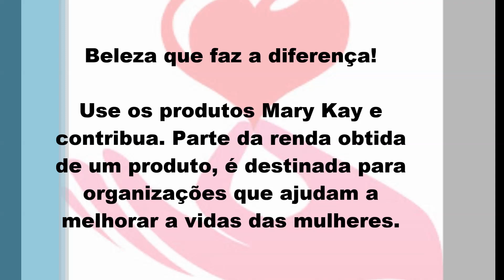OUTUBRO ROSA. DEPOIMENTOS AREA ROSE AGUIAR